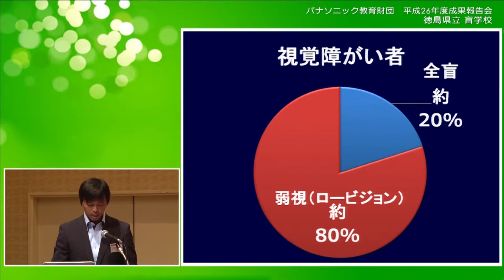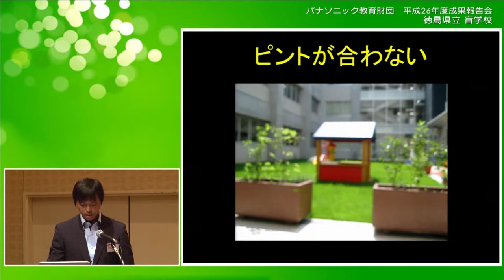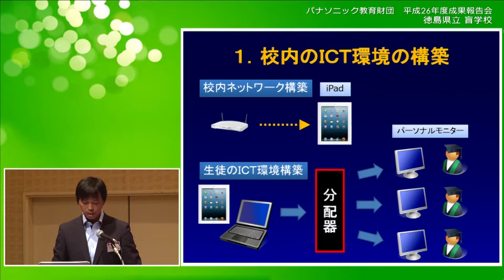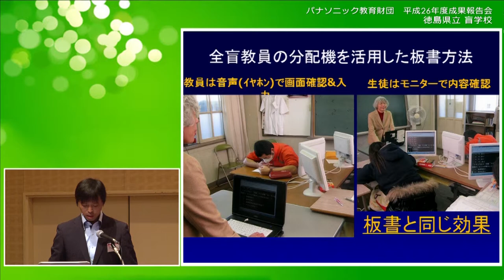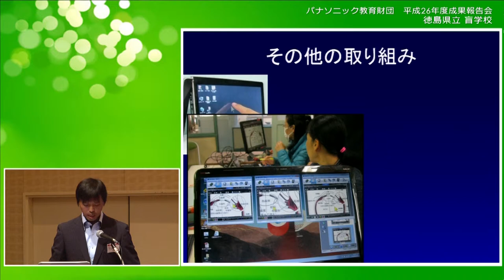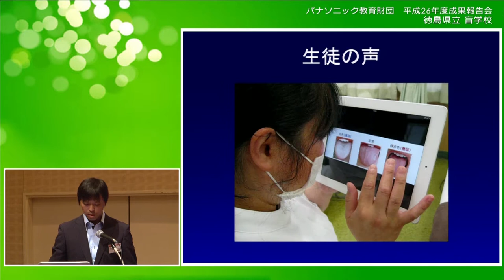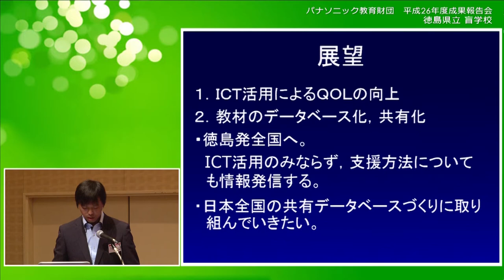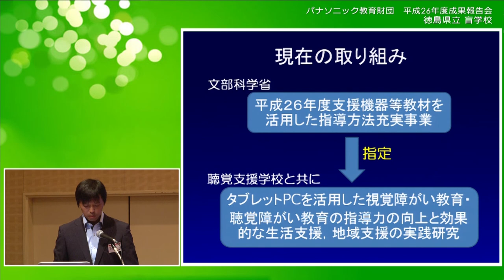徳島県立盲学校│成果報告│平成26年度実践研究助成成果報告会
この動画では、徳島県立盲学校（現：徳島県立徳島視覚支援学校）の成果報告をご覧いただけます。